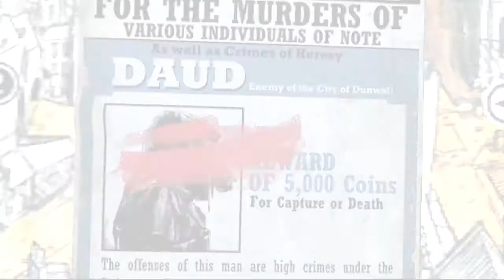Dishonored - Game of the Year kiadás videója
Október 11-én érkezik a Dishonored Év Játéka kiadása.